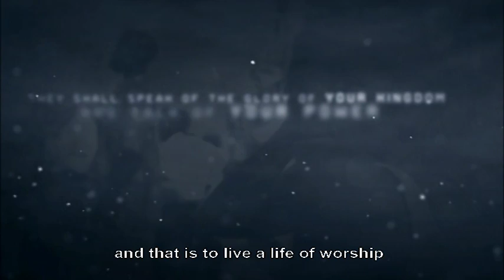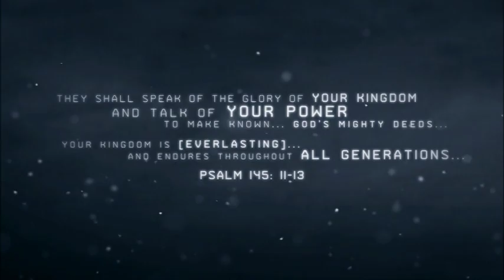Hillsong Live - 2007 - EN - You Are Faithful (Live)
YOU ARE FAITHFUL (Live) / Subtitles: English / Lyrics: Miriam Webster / Music: Miriam Webster / Copyright: © Hillsong / Artist: Hillsong Live / Year: 2007 / DVD: Saviour King / Track: 06 / Lead Vocalist: Darlene Zschech